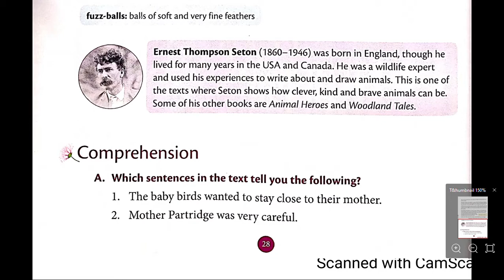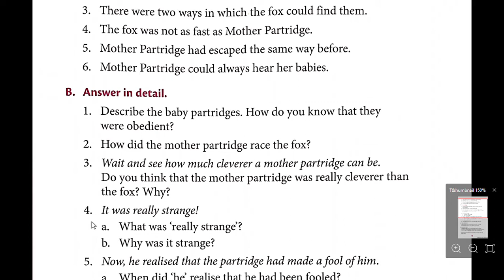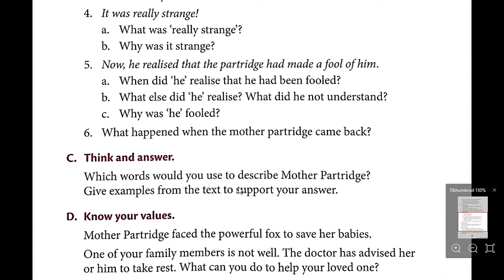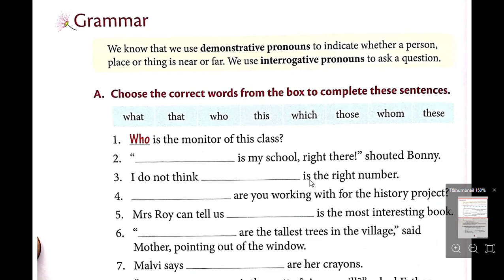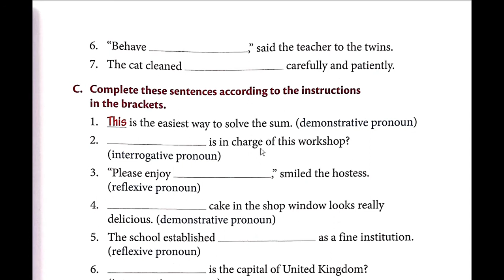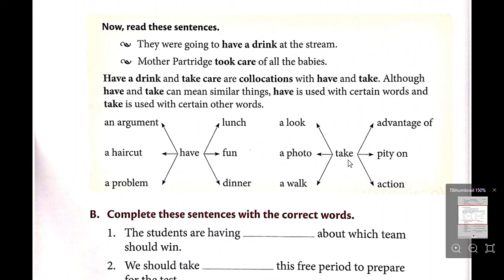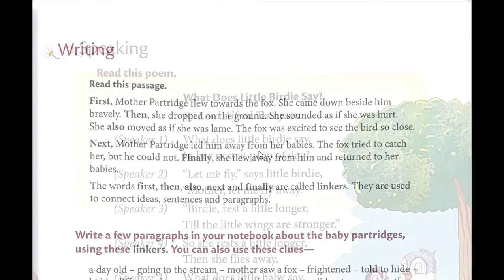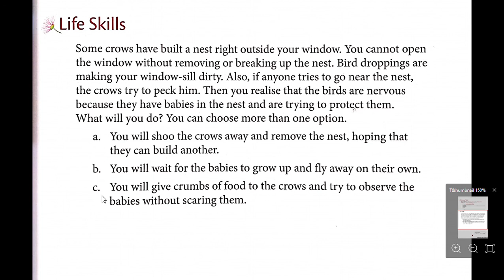An Encounter in the Woods (Class - 5) Chapter - 3 (Part - 2) by Bably Kumari (DLPS)